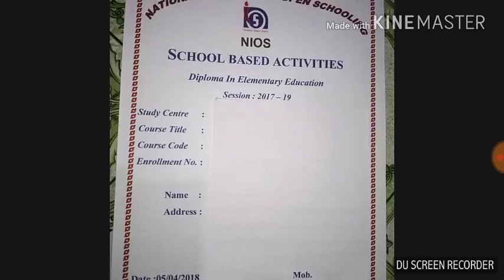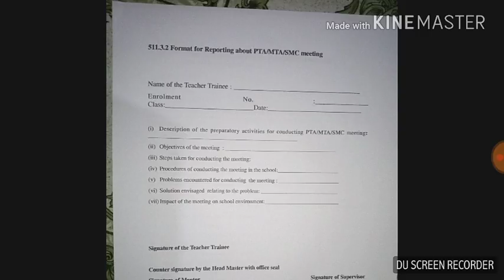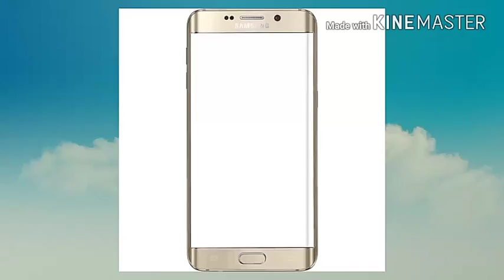NIOS, SBA, 511.3.2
School Based Activities, 511.3.2,